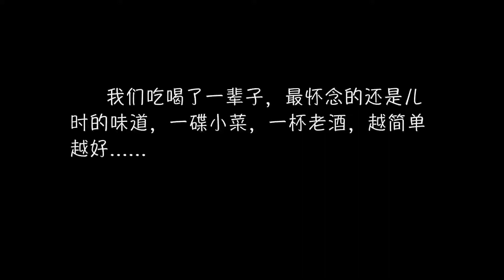Ermie's Kitchen [二米炊煙] - Sichuan Authentic Spicy Chicken - Farm to Table Season 1 Episode 2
Today, Ermie cooks an Authentic Sichuan specialty, Spicy Chicken. For dish she catches one of the free range chickens and uses both dried and fresh chili's to complete this dish.

This dish is very simple, very fragrant, and most importantly, authentic.

From the village mountains of Sichuan Providence, Ermie cooks and eats farm to table with plenty of choices from the food grown organically in the mountains. A lot of the village life there is based around planting and growing food for survival throughout every season. Let's see what other great recipes that she can create from what mother nature gives her.